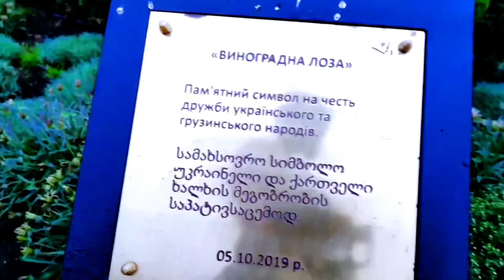Герои наблюдают,как мы покупаем колбасу! Чья голова будет в парке Горького? снос памятника Горькому!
Переименование парка Горького и снос бюста